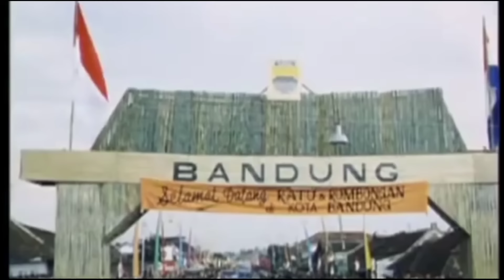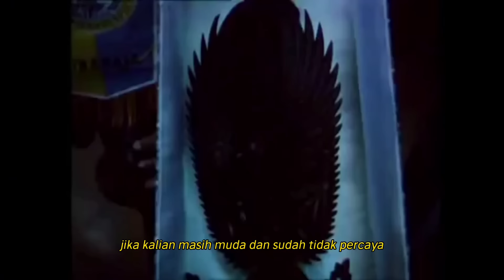Kunjungan Perdana Ratu Juliana Di Indonesia 1971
JAS MERAH : Kunjungan Perdana Ratu Juliana ke Indonesia

Sejak kedatangan pertama bangsa Belanda di Indonesia pada 23 Januari 1595 yang dipimpin oleh Cornelis de Houtman, tidak pernah ada raja atau ratu Belanda yang mengunjungi Hindia Belanda selama masa kolonial. Selama itu, kekuasaan Belanda dipegang oleh gubernur jenderal.

Baru pada masa pemerintahan Ratu Juliana, Belanda mulai membuka diri terhadap Indonesia. Kerjasama antara Indonesia dan Belanda dimulai pada tahun 1966. Ratu Juliana naik tahta menggantikan ibunya, Ratu Wilhelmina, dan pada 27 Desember 1949, ia secara resmi menyerahkan kedaulatan Hindia Belanda kepada Mohammad Hatta, ketua delegasi Indonesia.

Hubungan kedua negara semakin harmonis ketika Presiden Soeharto melakukan lawatan kenegaraan ke Belanda pada tahun 1970. Kunjungan ini menjadi salah satu momen penting dalam sejarah hubungan Indonesia dan Belanda.

pengen.tau07 does not own the rights to these images, videos, and audio files.